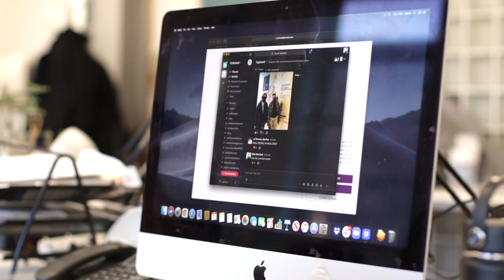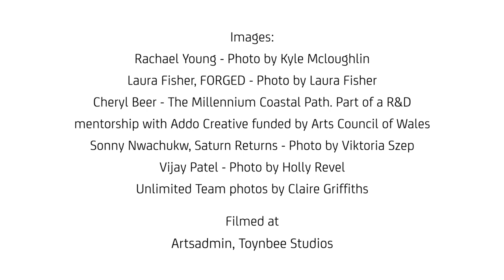Unlimited Traineeship: April Lin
Unlimited Trainee April Lin reflects on their traineeship.